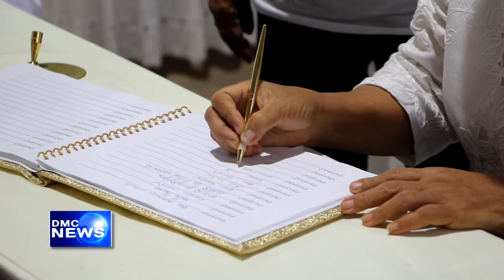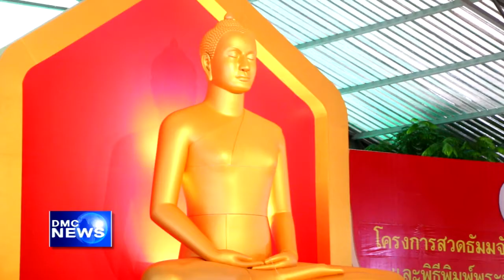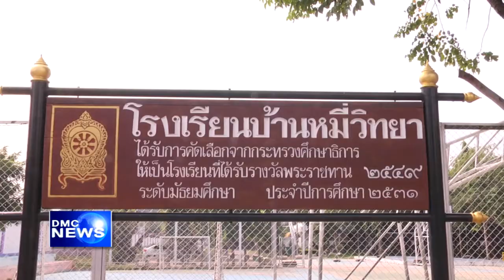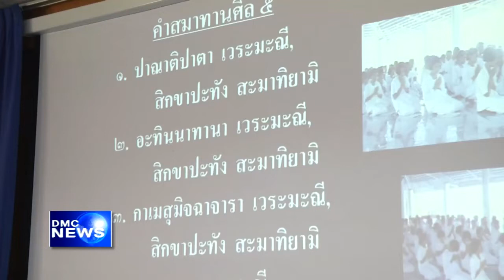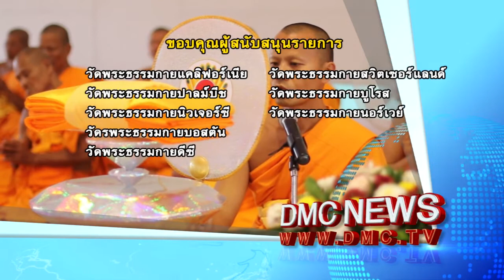สรุปข่าว DMC 8 พ.ย. 2559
สรุปข่าว DMC News วันที่ 8 พฤศจิกายน พ.ศ. 2559